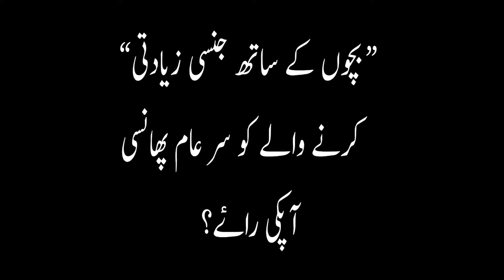Sar-e-aam Phansi pe latka do?│ سر عام پھانسی ہاں یا نہیں؟ │Zaidi's Journey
Salam Guys this is just a personal opinion. not offending anyone. take it on a lighter note.